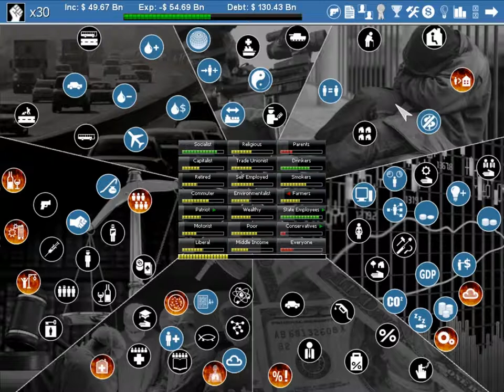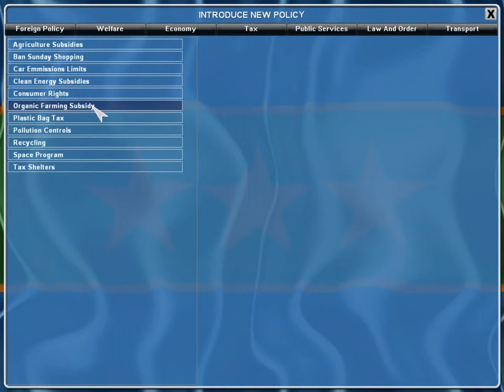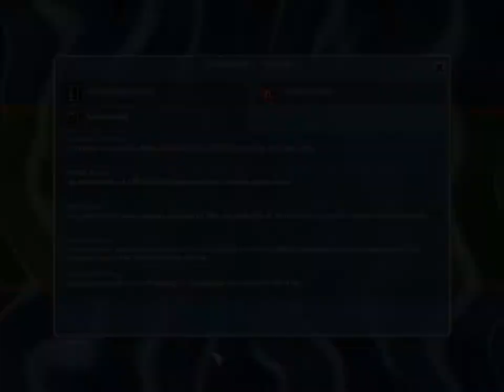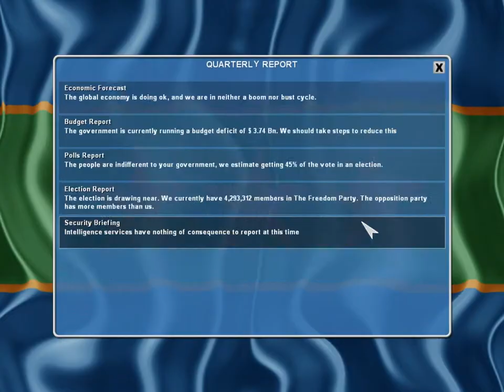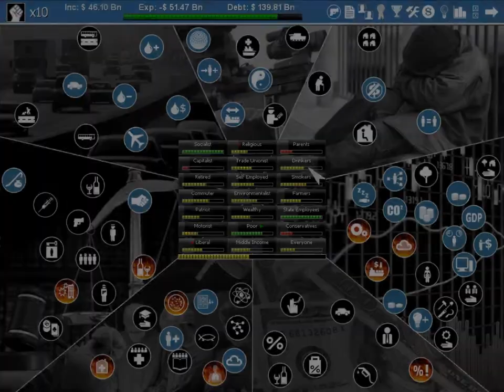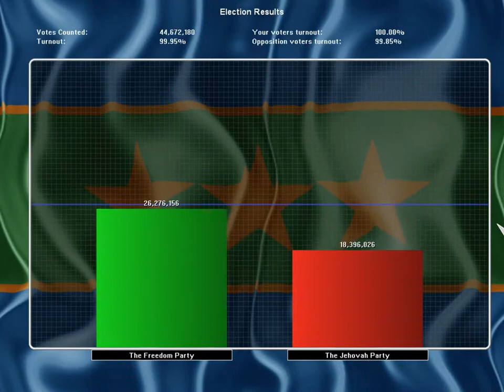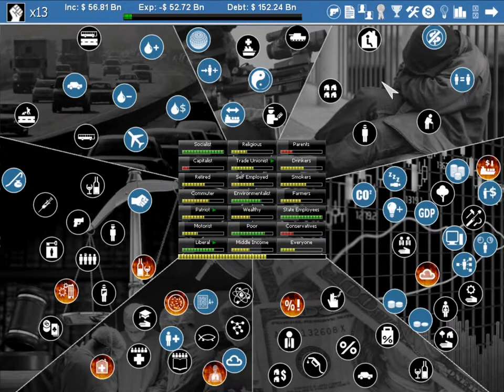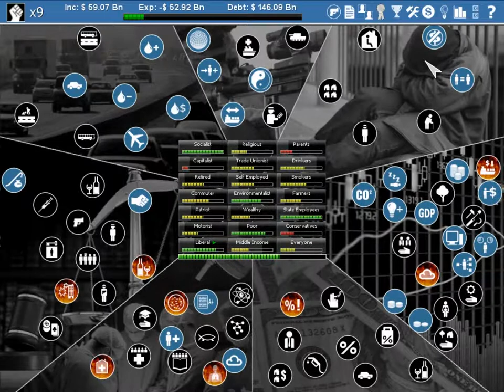Democracy 2 Gameplay: The Election Draws Near - Episode 5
We come toward the election.  What will the outcome be.  I feel a lot better about this election then I would other elections.

Democracy 2 is a game developed by Positech Games.   It is a political strategy/simulation game.  As president or prime minister, it's your job to balance the need for income from taxes against the demands of the voters. Democracy 2 is the ultimate political strategy/simulation game. The game simulates the motivations, loyalties and desires of everyone in the country. As president or prime minister, it's your job to balance the need for income from taxes against the demands of the voters.

--Links--

--Steven Thomas--